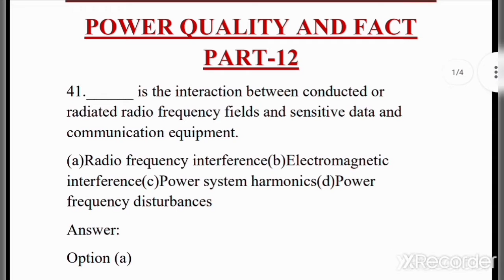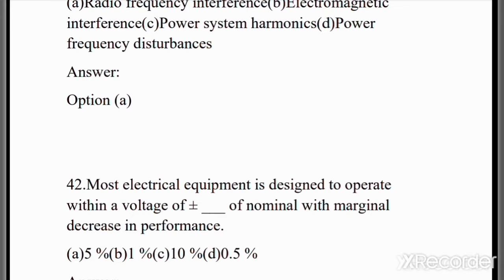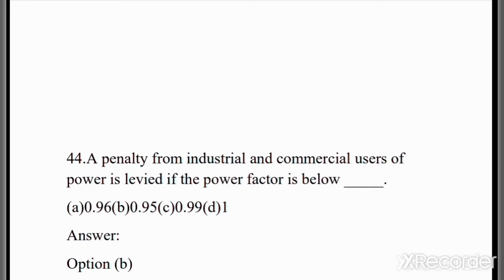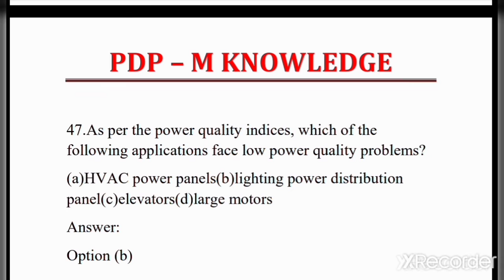INTRODUCTION TO POWER QUALITY AND FACTS(Part-12)|AKTU MOST IMPORTANT MCQ|MECHANICAL ENGINEERING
WE ARE INTRODUCING AKTU MOST IMPORTANT MCQ WHICH HELPS IN YOUR SEMESTER EXAM AS WELL AS VARIOUS COMPETITIVE EXAM ALSO|